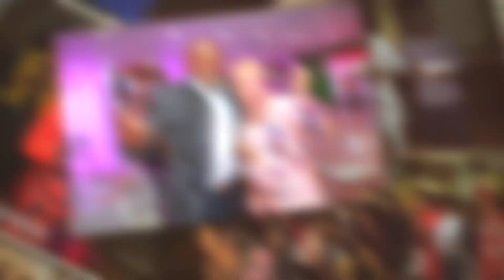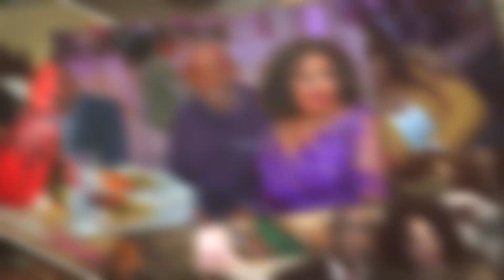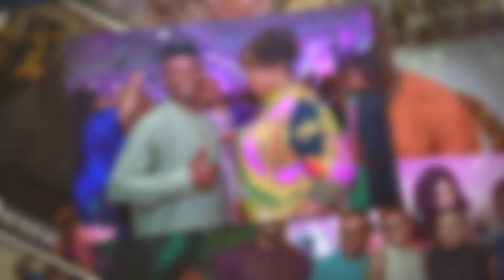Enyimba Social Club of Dallas 25th Anniversary Slideshow